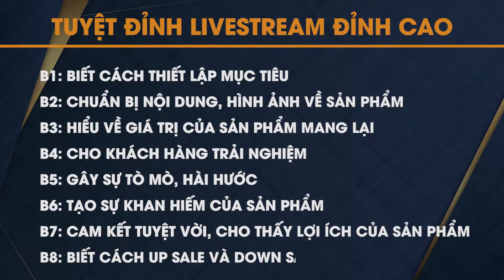Bai 13 Tuyet Chieu Livestream Ban Hang Dinh Cao